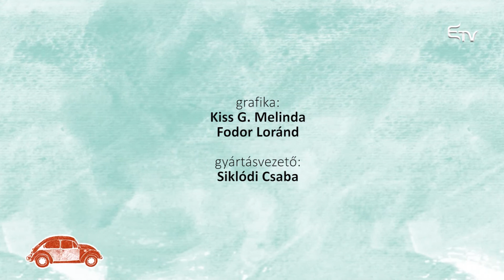Kincsvadász: hengergőzés – 2018. január 4.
Dr. Balázs Lajos és Both Veronka a népi nemi kultúra egyik sajátos, Csíkszentdomokoson kutatott szokásáról, a hengergőzésről mesél nekünk a Kincsvadászban.